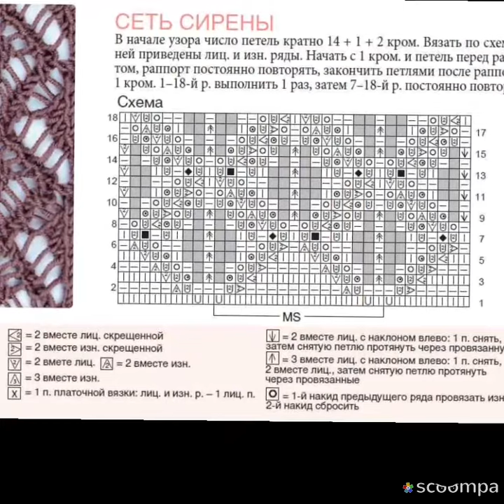Подбираем схемы для ажурного платья 👗👗👗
Моя группа вк 🌿 🥑 модели и схемы для вязания.